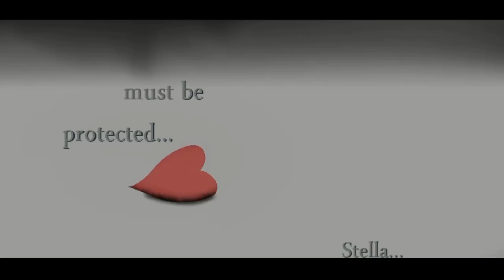Heart...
protect a heart who gave to you
Protect the people you love
gives more love than gifts

copyright Erick Oh